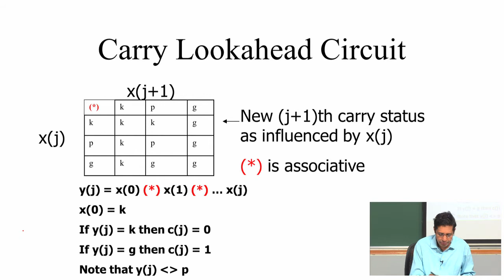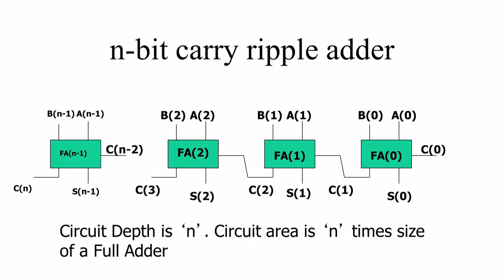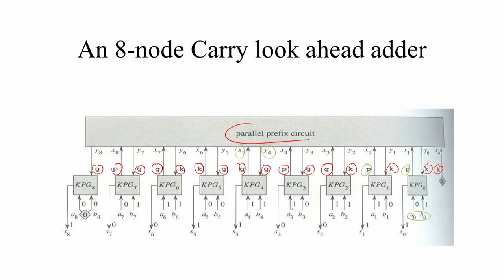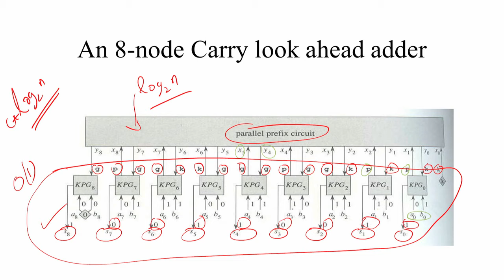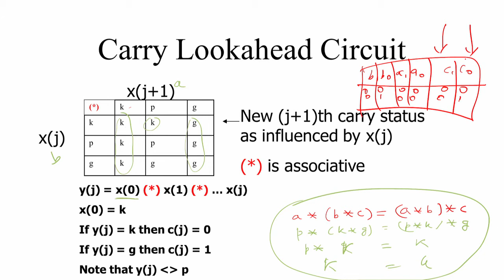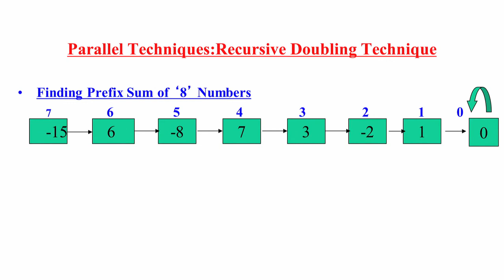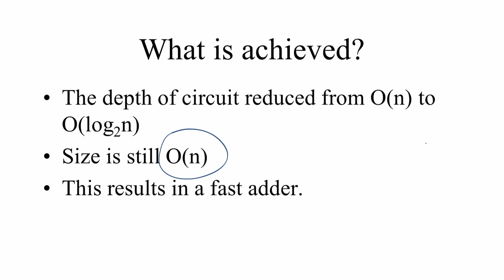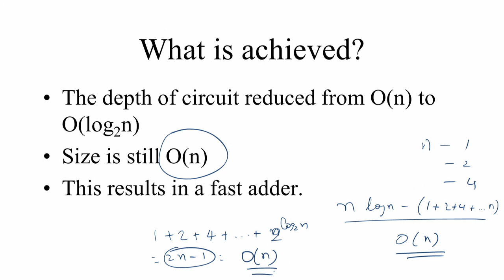Lecture 4 - Fast Adder Circuits (Contd.)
Prof.V.Kamakoti
Department Of Computer Science and Engineering
IIT Madras